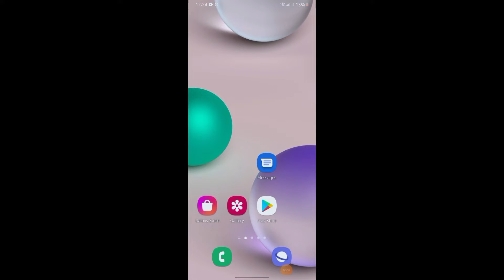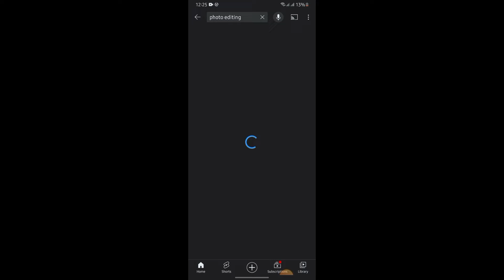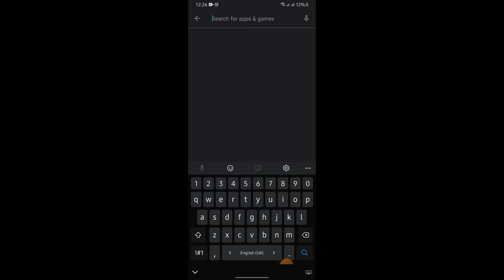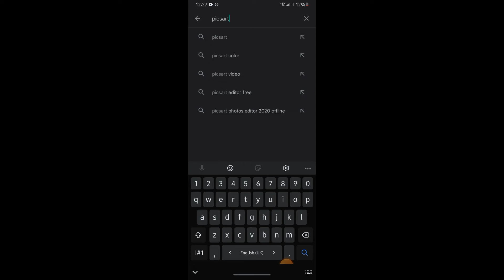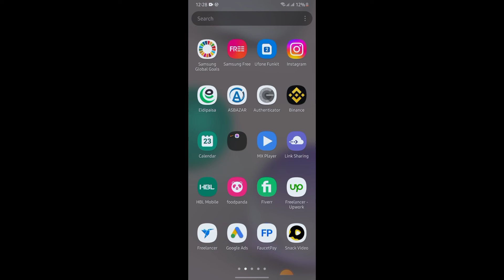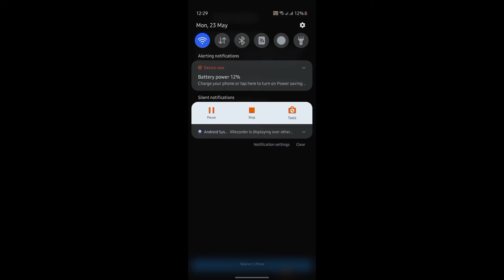Mobile sy Paisa Kamaye | Mobile Earning Apps | How To Make Money Online From Mobile without invest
Aslam o alaikum,In this video i can tell about earning applicaton this application about photo editing application Mobile sy Paise Kamaye and Mobile Earning Apps also tell How To Make Money Online From Mobile without invest by dawood Tech Adventures

_______________________________/ tittle \___________________________________
The Main Points we discuss in this video are,
1:Mobile sy Paise Kamaye
2:Mobile Earning Apps
3:How To Make Money Online From Mobile without invest

__________/Conclusion\______________
Mobile sy Paise Kamaye | Mobile Earning Apps | How To Make Money Online From Mobile without invest